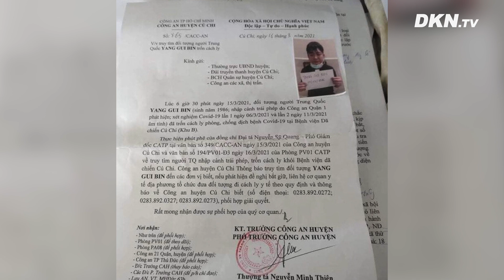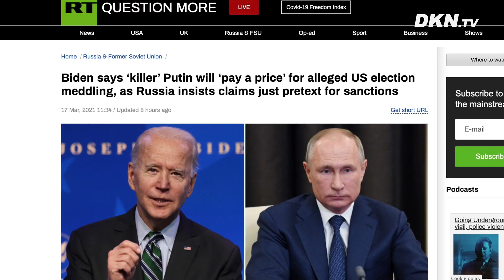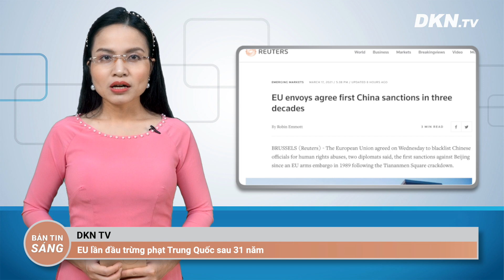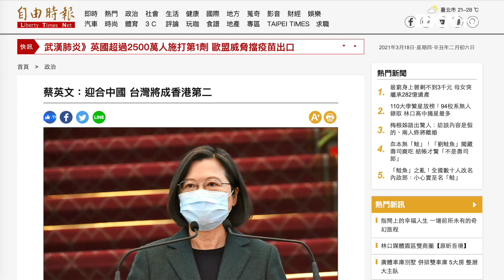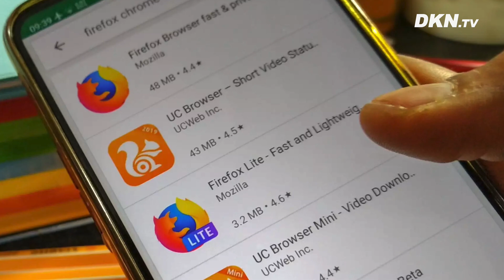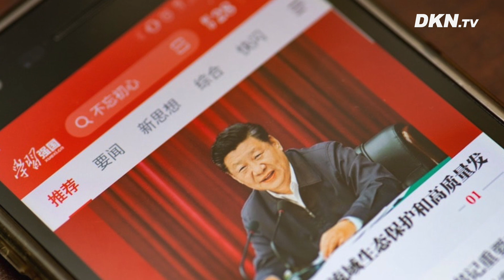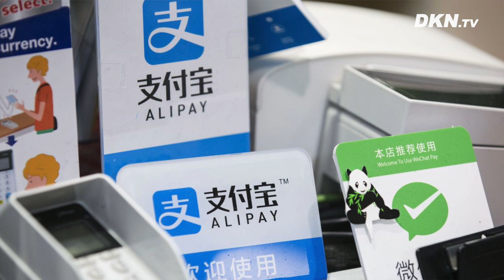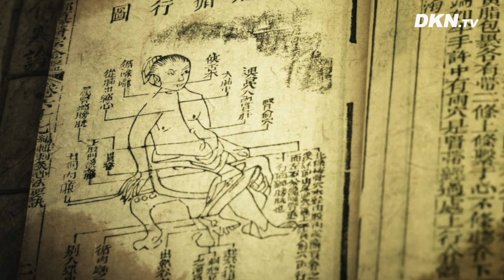Bản tin sáng 18/3: Ông Tập tiếp tục ‘tung đòn’ vào Alibaba; Biden “vừa ăn cướp vừa la làng”!???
0:00 Điểm tin
0:46 Việt Nam cảm ơn Nga tặng vắc xin Sputnik V
1:23 Một người Trung Quốc trốn khỏi khu cách ly ở Tp HCM
2:02 Tài xế taxi giúp sản phụ "vượt cạn" ngay trên xe
2:57 Ông Biden gọi ông Putin là ‘kẻ giết người'
4:30 Bắc Kinh nói chủ quyền của Trung Quốc ở Biển Đông là không thể chối cãi
6:03 EU lần đầu trừng phạt Trung Quốc sau 31 năm
7:17 TT Thái Anh Văn: Thuận theo ĐCSTQ thì Đài Loan sẽ thành Hồng Kông thứ hai
8:00 Ông Tập Cập Bình tiếp tục tung đòn vào Alibaba
11:49 Thầy thuốc kể chuyện “Chữa khỏi bệnh Parkinson, nói về nguyên lý 7 phần tinh thần, 3 phần bệnh”
20:55 QUẢNG CÁO